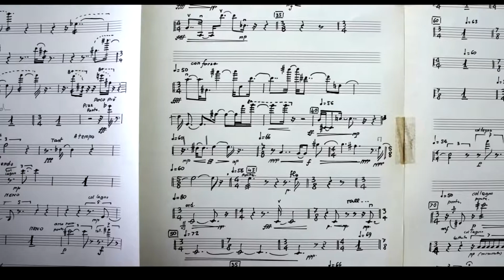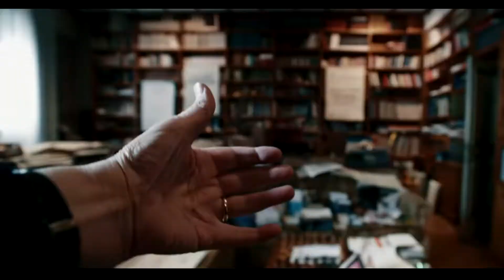🎵ENNIO (2021) – biografia jak koncert muzyki filmowej | RECENZJA FILMU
Recenzja filmu biograficznego pod tytułem ENNIO (reż. Giuseppe Tornatore) opowiadającym o maestro Ennio Morricone, znanym z tematów muzycznych do takich filmów jak „Za garść dolarów”, „Dobry, zły i brzydki”, „Cinema Paradiso” czy „Misja”. Premiera w polskich kinach zapowiedziana jest na 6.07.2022, ale już teraz można oglądać pokazy przedpremierowe (dystrybucja Best Film). Film „Ennio” został po raz pierwszy pokazany na festiwalu w Wenecji w 2021 roku.

🎵Poza tym, że pojawiają się motywy muzyczne z klasycznych, ale mainstreamowych filmów (siłą rzeczy pojawia się sporo westernów), znalazło się również miejsce dla tych mniej znanych szerszemu gronu, głównie włoskich produkcji z lat 60. i 70. jak np. „Giordano Bruno”, „śledztwo w sprawie obywatela poza wszelkim podejrzeniem”, „Czarownice”, „Klan Sycylijczyków”.

I chociaż jest opisywany jako dokument czy film biograficzny, to znacznie bardziej odczuwa się go jako koncert muzyki filmowej z komentarzem samego Ennio Morricone, jego przyjaciół, reżyserów (np. Quentina Tarantino, Dario Argento) czy innych kompozytorów (pojawia się Hansa Zimmera), muzyków (Bruce’a Springsteena). Więcej jest tu o wpływie samego Ennio na muzykę, na postrzeganie muzyki filmowej, na jej rozwój niż konkretnych faktów z jego życia (co go ukształtowało, małe elementy dotyczące dzieciństwa i wpływu/roli żony). Niemniej jednak z tej opowieści maluje się portret psychologiczny wewnętrznie rozdartego kompozytora - pełnego sprzeczności, czemu dawał wyraz również w swoich dziełach.

Recenzja filmu „Ennio” została podzielona na:

0:00 | Wrażenia z seansu
1:43 | Czy to w ogóle biografia?
3:10 | Film, który płynie
4:24 | Przystępna forma
5:53 | Koncert, nie biografia
7:25 | Ennio, czyli psycholog
10:14 | Nie tylko klasyki
11:17 | Wielka rola reż. G. Tornatore
12:40 | Niedosyt po 2,5h
13:34 | Opinia o filmie "Ennio"